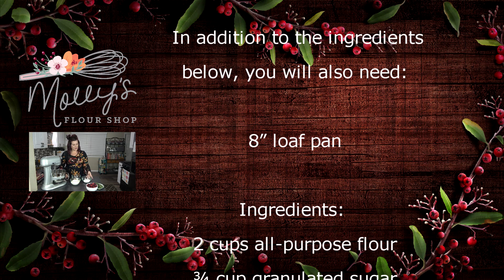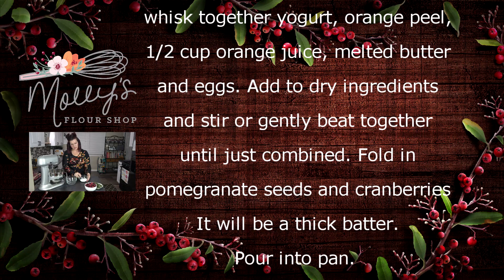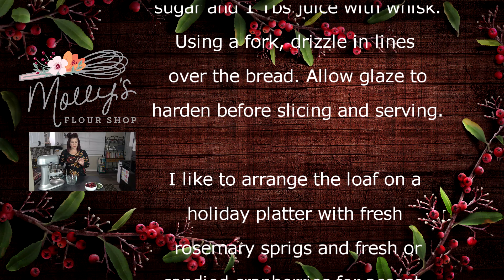Molly's Flour Shop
Host Molly Nolte welcomes you into her kitchen for the December 2019 episode featuring her Orange-Cranberry-Pomegranate Holiday Bread.  Molly takes this bread recipe over the top by adding an orange glaze icing and rosemary & fresh cranberry garnish.

Please view past episodes of Molly's Flour Shop!